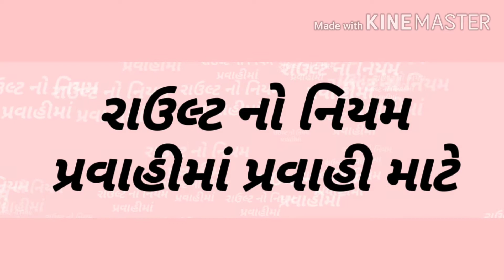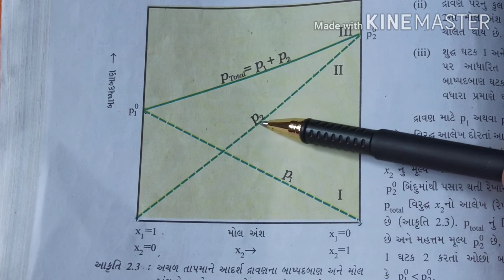રાઉલટ નો નિયમ R.R.Yagnik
Std12 solutions